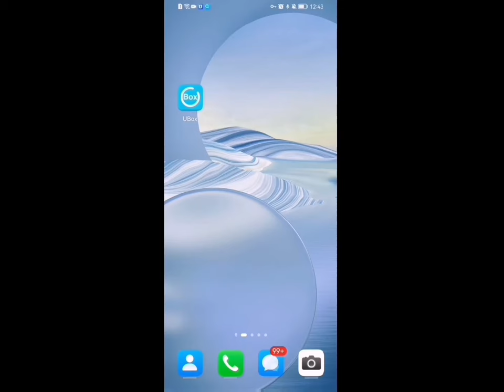How to Connect WiFi SOLAR PTZ UBOX Cameras / Mobile set up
Learn more about it, Pls. check